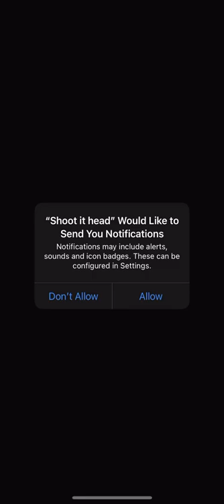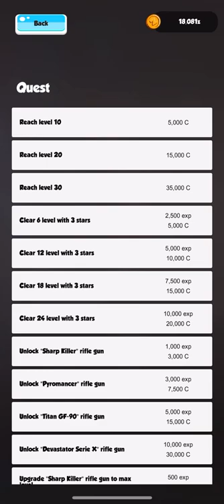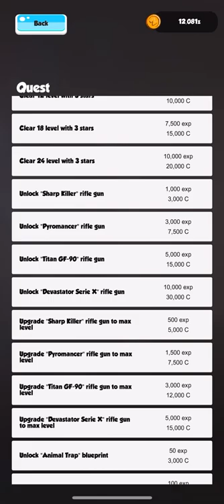Shoot it head (by Yuttapong Laksapto) IOS Gameplay Video (HD)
App description:

Zombie crowd always attack our base

Let's shoot them all!

# Feature in game #
- Unlock and upgrade sniper gun
- Upgrade base
- Use a lot of support item
- Unlock defense blueprint and set defense the way you want
- Unlock new costume to increase your ability

Game is always update!